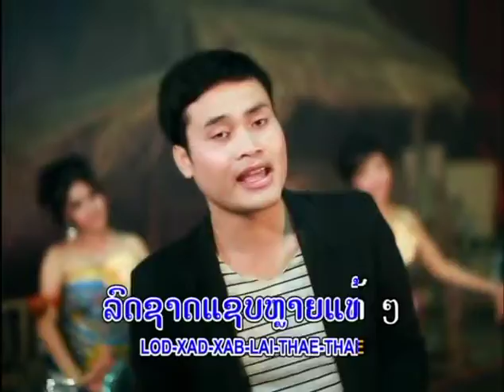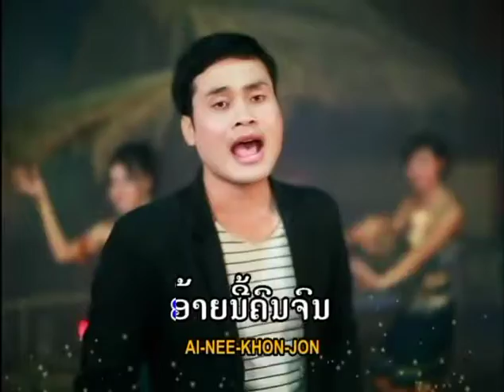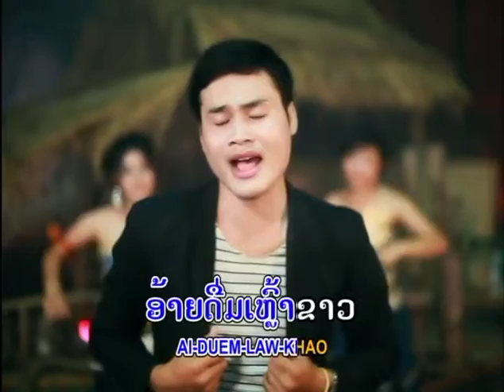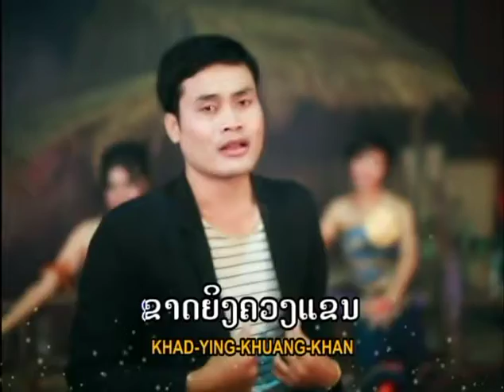NoyXierkhaman ບ່າວເຫຼົ້າຂາວ TS Studio Karaoke